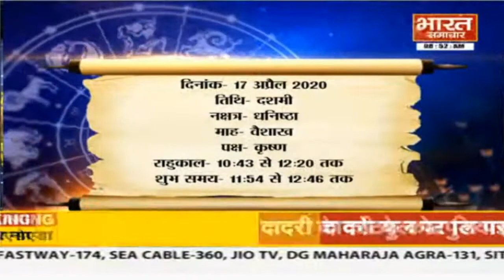Nakshatra - जानिए आचार्य RajeevShukla से आज का दिन किसके लिए है ख़ास !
भारत समाचार यूपी का सर्वश्रेष्ठ हिंदी न्‍यूज चैनल है। भारत समाचार न्‍यूज चैनल राजनीति, मनोरंजन, बॉलीवुड, व्यापार और खेल में नवीनतम समाचारों को शामिल करता है।